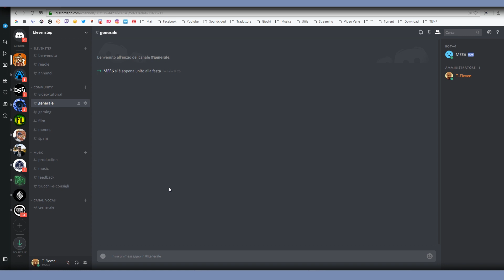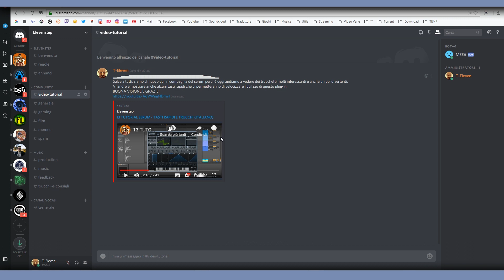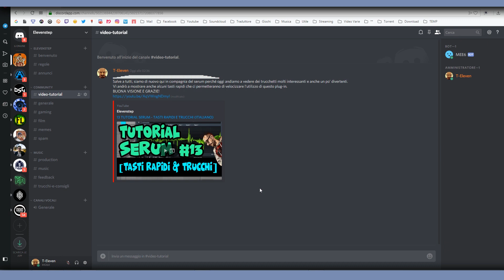Ho creato un server su DISCORD!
Salve a tutti, finalmente dopo tante incertezze ho deciso di creare un nuovo server su discord. A differenza di telegram qui abbiamo più di una chat ognuna con uno scopo diverso, in modo tale da non creare confusione e avere tutto bello organizzato.
BUONA VISIONE E GRAZIE!